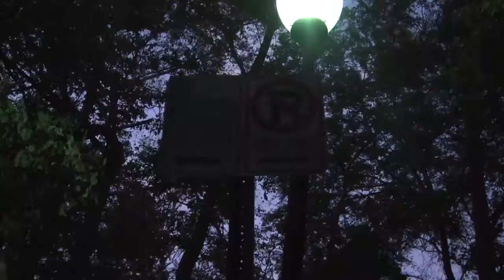slapping greenville 484